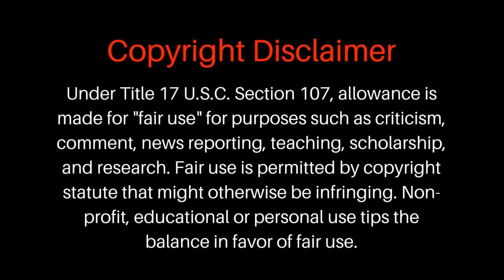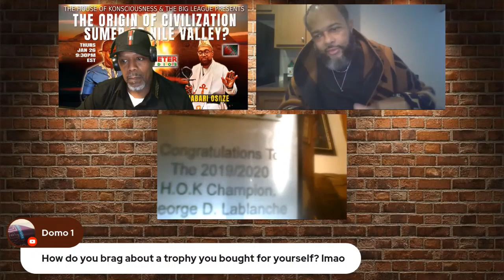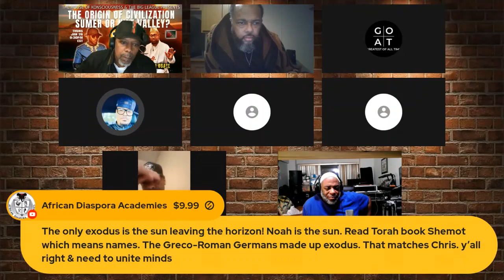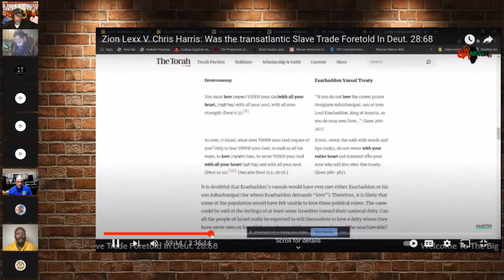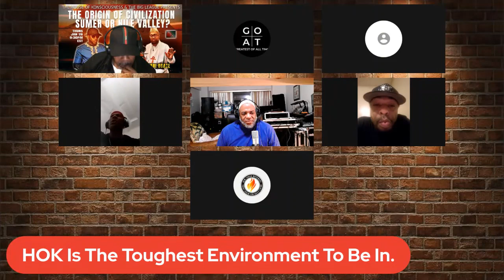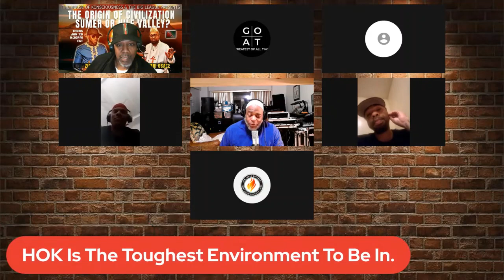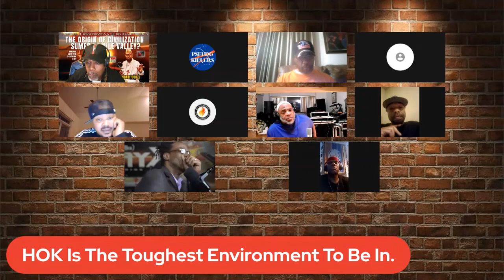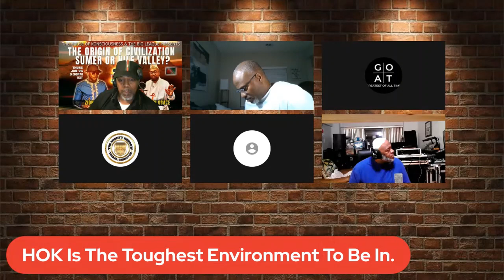smashrockwell Challenge AnonymousHebrew | ElderYarah: "Prove The Exodus Occurred!" THE PREQUEL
Anonymous Hebrew | @ElderYarah | @AndreasHarris | @smashrockwell | @BlackJesusMinister @BROTHERGARFIELDPODCAST   "Scholastic Breakdown of The  Historicity of The Exodus"

NEW TORAH MOVEMENT | ELDER YARAH

Music